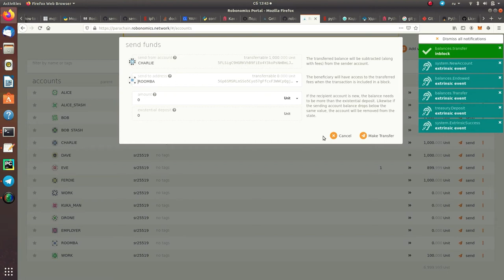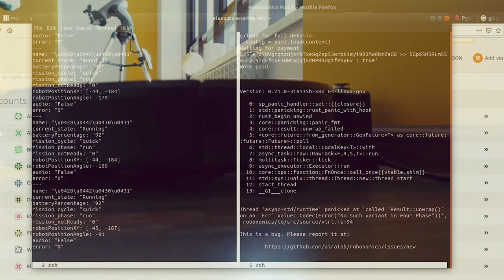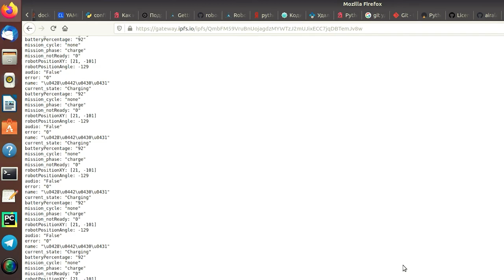Your Personal Cleaner Under Robonomics Control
After a series of simulation demos check out a real robot usage under Robonomics control.
The video shows the launch of Roomba980 cleaner and collecting of the telemetry to store for later use.